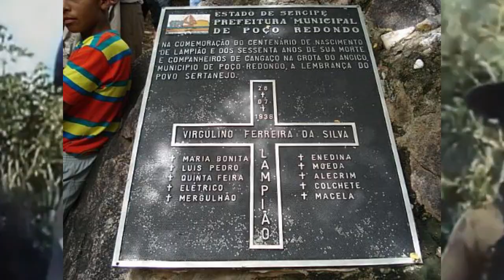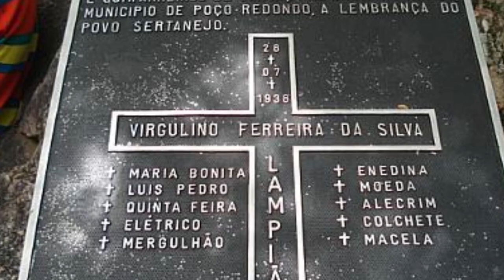LAMPIÃO O REI DO CANGAÇO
Único registro fílmico de "Lampião", realizado por Benjamin Abrahão. O cineasta solicitou e obteve do "Rei do Cangaço" a permissão para acompanhar o bando na caatinga e realizar as imagens que o imortalizaram. Para tanto teve a parceria do cearense Ademar Bezerra de Albuquerque, dono da ABAFILM que, além de emprestar os equipamentos, ensinou o fotógrafo seu uso. Por ao menos duas ocasiões esteve junto ao bando de Lampião, realizando seu mister.

Para a realização do filme Abrahão contou com verdadeiro trabalho de aproximação junto ao bando, que fugia da perseguição cada vez mais feroz do governo. O encontro veio finalmente a ocorrer em um lugar chamado Bom Nome, onde o cangaceiro, desconfiado, primeiro realizou ele mesmo a filmagem do ex-mascate (em trecho que se perdeu) e só então consentiu fosse filmado. Abrahão retorna a Fortaleza, onde este primeiro sucesso permite-lhe obter mais rolos de filmes, e voltar para registrar o bandoleiro e sua caterva, sendo que o resultado dessa segunda incursão também se perdeu. Abrahão passou a ser considerado suspeito, pois além das filmagens, enviava matérias aos jornais, relatando suas aventuras - o seu conhecimento do paradeiro do bando era indício por demais forte de seu envolvimento com este.